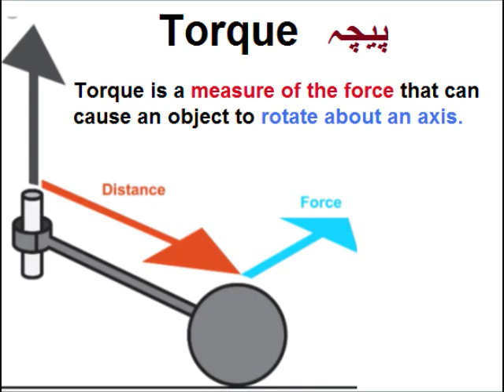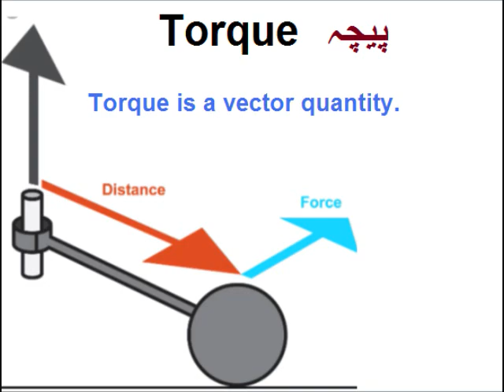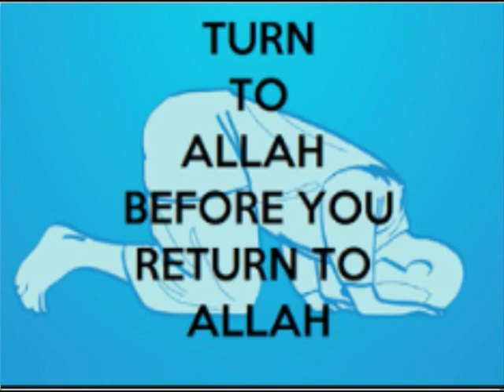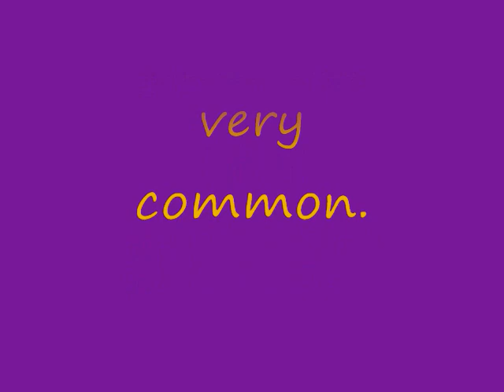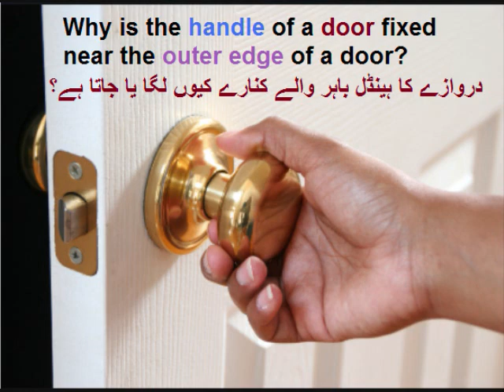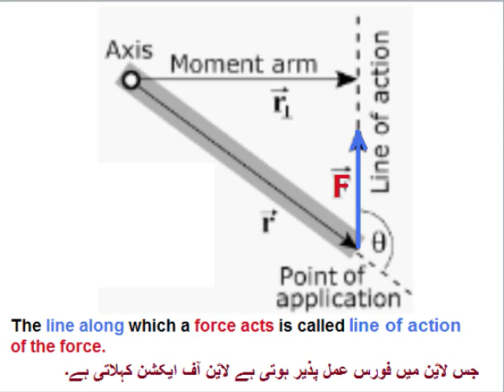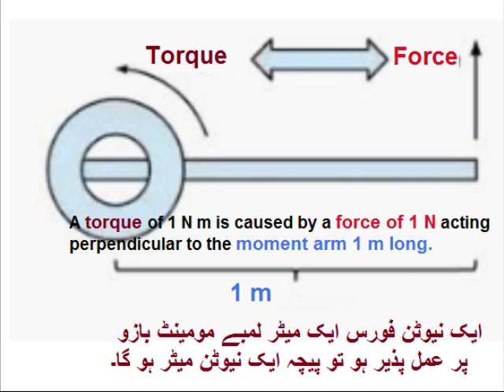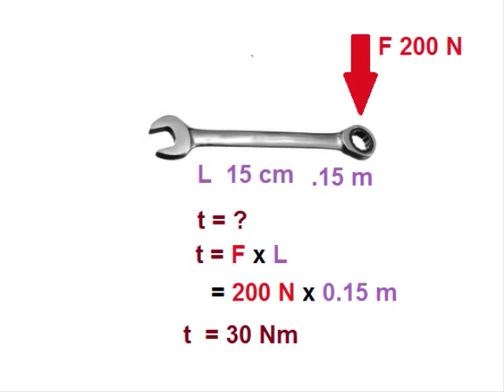Physics 9 in Urdu/Torque Force/unit 4.5